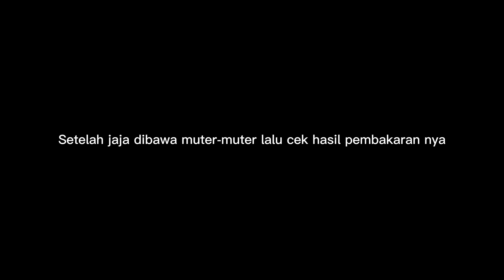DIY SERVICE SENDIRI KARBURATOR TIGER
Ini adalah tutorial cara memperbaiki karburator Honda Tiger Revo. Karena bensin nya yang boros maka kita cek karburator nya. Mari kita simak video DIY SERVICE SENDIRI KARBURATOR TIGER

Jika rekan-rekan ada yang ingin disampaikan atau ditanyakan silahkan melalui komentar dibawah. Mari kita diskusi yang positif.

Keep positive sharing, stay safety dalam berkendara dan semoga ada Ilmu bermanfaat dari video ini, handaaaal

Salam
Muhamad Ihsan

As You Were - Track Tribe
Ringside - Dyalla